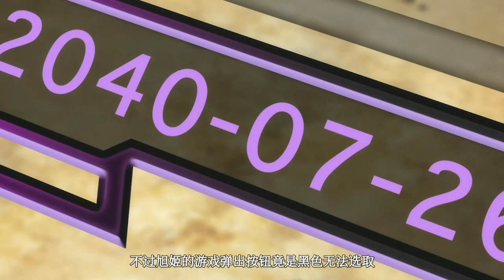男主在通关游戏副本宝箱里，竟然开出可爱少女！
男主在通关游戏副本宝箱里，竟然开出可爱少女！推荐观看原片。